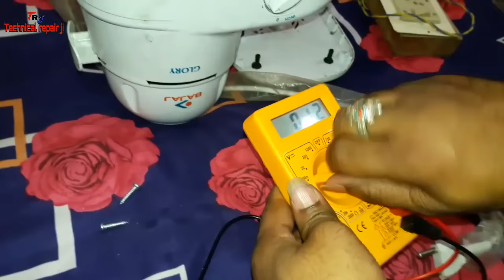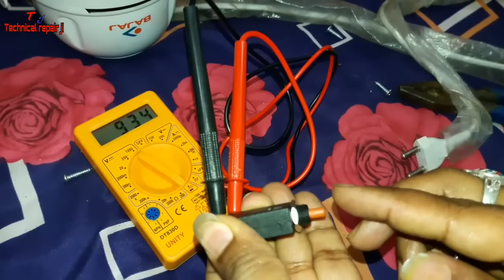Mixer grinder repair overload switch not working and dead problem in Hindi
mixergrinder_ mixergrinder deadproblem_ repair technical repair ji ... is video mai overload switch ko kaise Badla jaye aur jab Mixer Na Chale to kya kiya jaaye o bataya gaya hi..